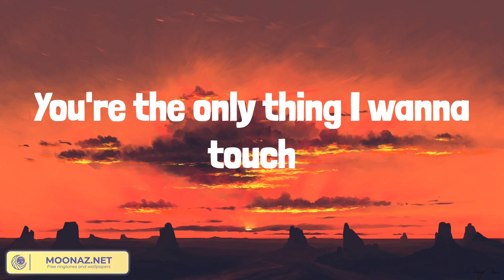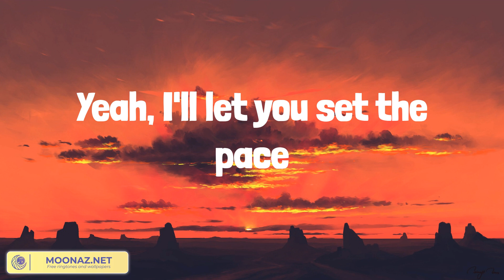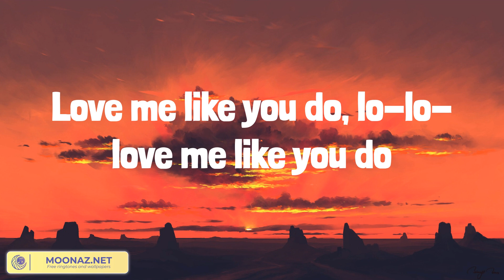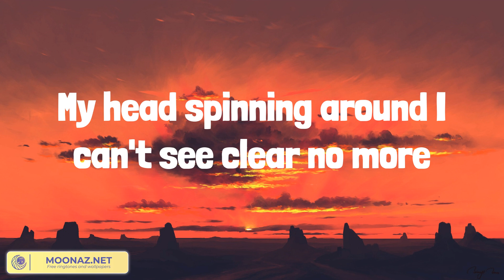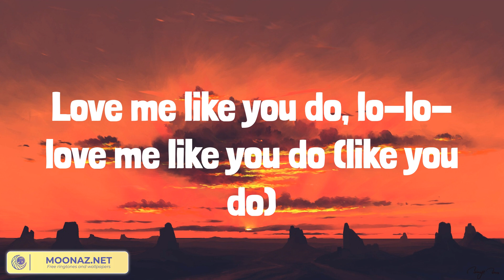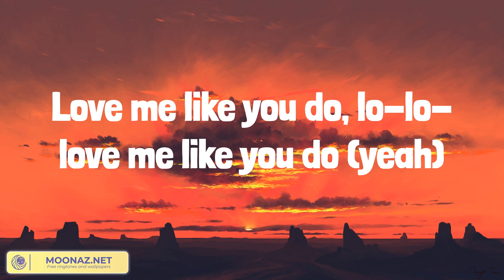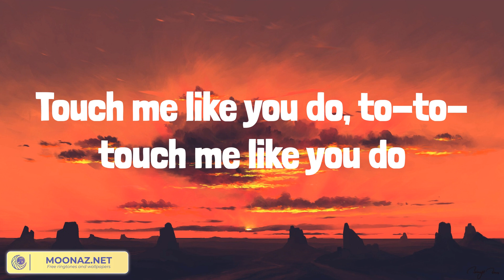Love Me Like You Do (Lyrics) Ellie Goulding, Jvke, Morgan Wallen, Alan Walker